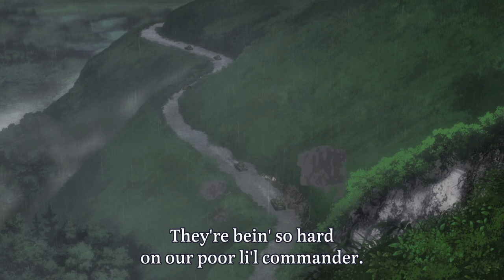R.I.P. Klara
This footage is from "Girls und Panzer der Film" (2015).